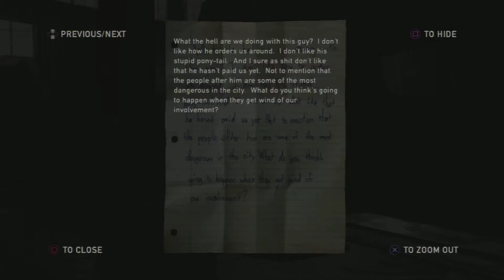The Last of Us - 100% Survivor Playthrough: Chapter 2 (pt 2)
100% Completion Notes:
Artifact - Shipping Manifest
Artifact - Dock Notes
Firefly Pendant - Philip Liu